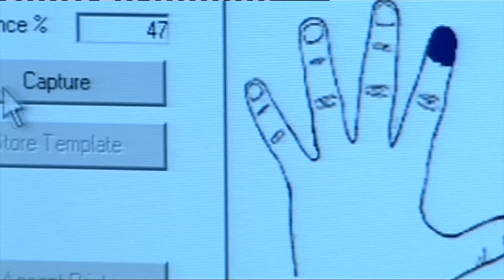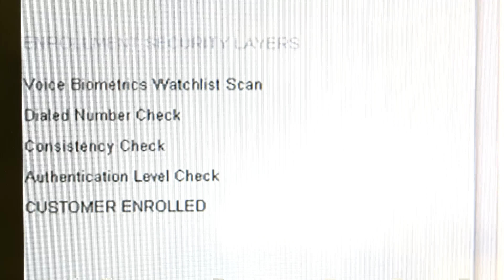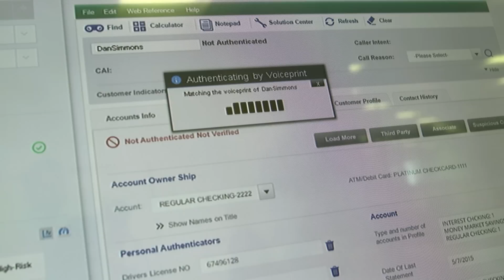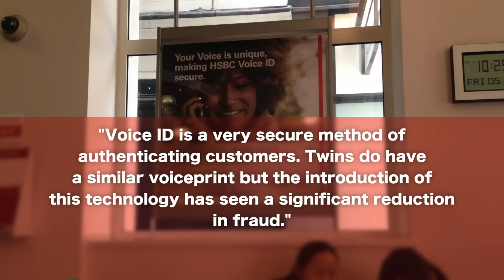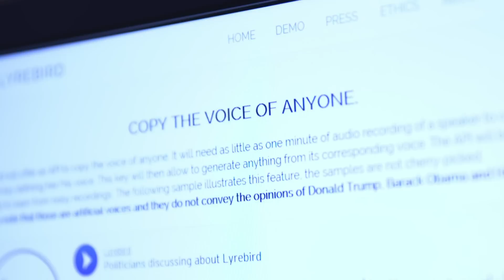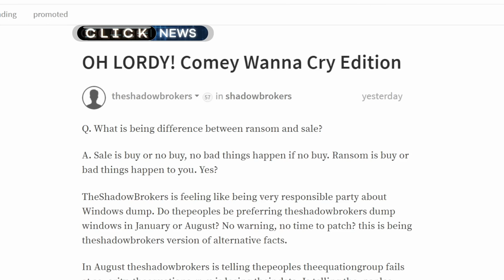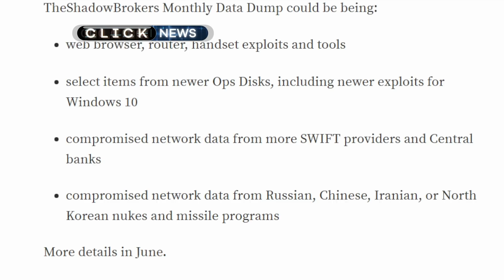Cyber security and breaking biometrics - BBC Click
Click focuses on cyber security, with a look at biometric identification and whether it really is keeping the nation's bank accounts safe.